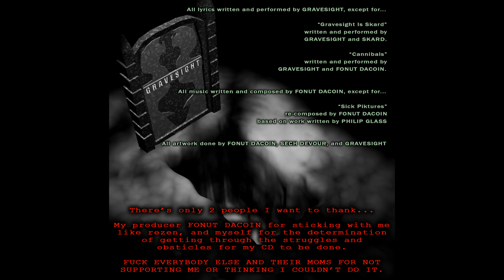GRAVESIGHT - DECEASE - 16. SICK IN THE HEAD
You can purchase this album and many more Gravesight cd's Here
Bandcamp.com/gravesight

Artist - GRAVESIGHT
Album - DECEASE
Release Daet - 2008

01. INTRO
02. BAK FRUM THA DEAD
03. D3CEAS3
04. OUT OF MY CASKET
05. THE SUFFERING
06. PUTTING IT DOWN
07. MY DEAD GIRLFRIEND
08. GRAVESIGHT IS SKARD
09. KEEP ON KILLEN
10. SICK PIKTURES
11. ME AND MY KNIFE AND I
12. DARJSIDE OF MY MIND
13. EYE LIKE DEAD THINGZ
14. DARK AND CHILLING
15. CANIBALS
16. SICK IN THE HEAD
17. LTD MURDER SPREE
18. OUTRO

'DECEASE' is my first album I ever made in the very beginning of finding my own sound going after a dead charecter that comes back from the grave to act out horror movie plots which landed me my first concert show and mad me really want to further my talents and see where this music would take me which lead to my 2nd album 'SICKSIGHT' way more prgressed and this album set the tone for my adventure making horrorcore music even though its rough around the edges there are some good songs and dope beats and for my first album no too bad i feel so hope you enjoy listening to it as much as I had making it